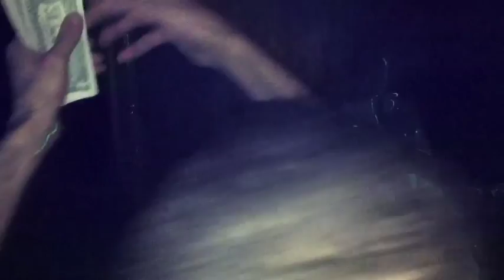Noureddine Al Maghribi & Pinhass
Beautiful singing by Noureddine Al Maghribi and Pinhass at La Vie Lounge in NYC in 2011.